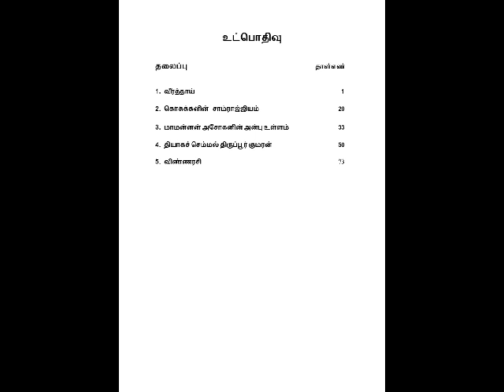Book Title: Vinnarasi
Author Name:
Mr.P.Singaravelu, Rajiv Gandhi Street, Nethaji Nagar, Alanganallur, Madurai, Tamil Nadu, India.

Published by: SK Research Group of Companies, Madurai 625003, Tamil Nadu, India

Publisher's Address: 142, Periyar Nagar, Madakulam, Madurai 625003, Tamil Nadu, India

Ms. Lavanya V
Production Head
SK Research Group of Companies
Madurai, Tamil Nadu, India.